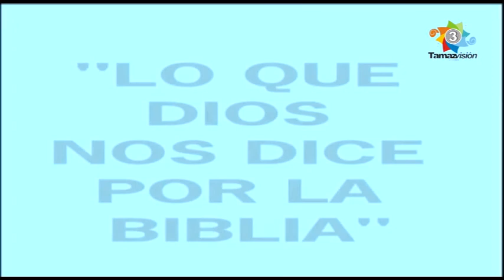Berea 29 Julio 2022